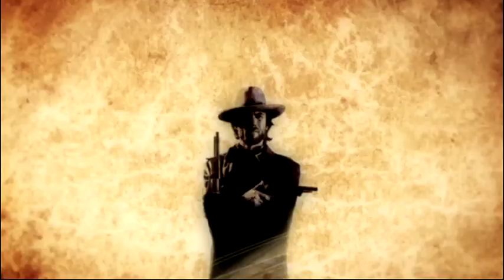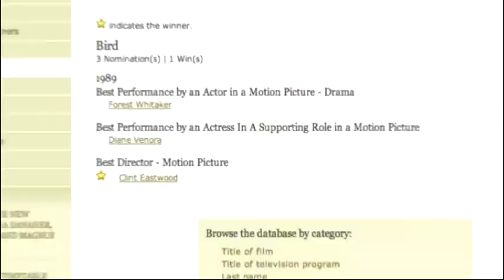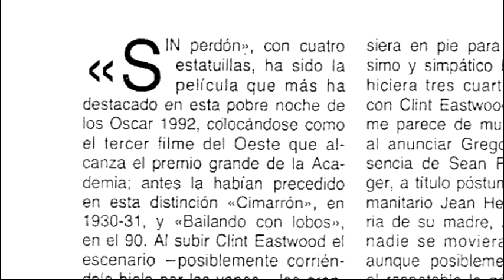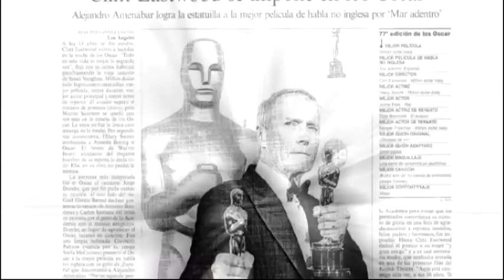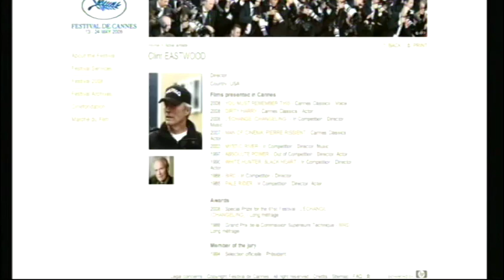Los 10 Magníficos: Clint Eastwood